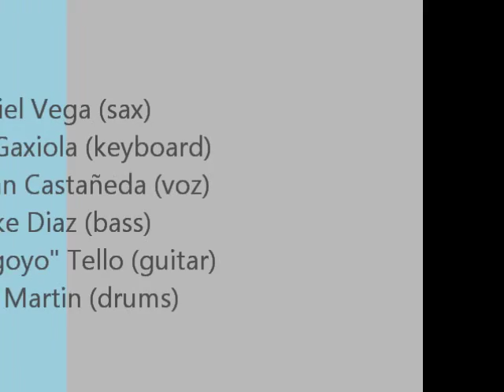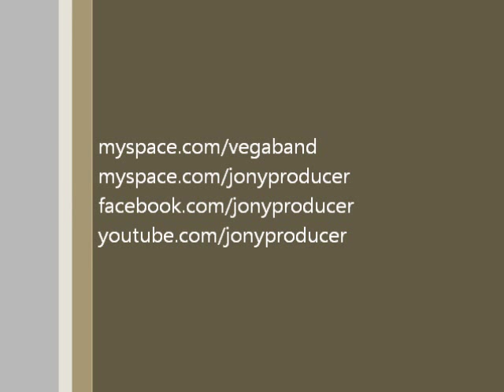LIbertad de Jesus Adrian Romero en vivo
Uriel Vega and the band en Centro cristiano renacimiento